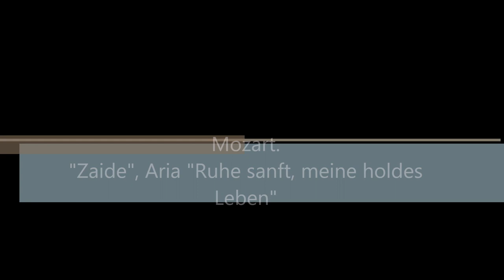Mozart, Aria "Ruhe sanft, meine holdes Leben", Zaide, arr. Ouzounoff.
Mozart, Aria "Ruhe sanft, meine holdes Leben"
Arr. Ouzounoff

Luis Auñón Pérez, oboe
Ricardo Ramos, fagot
Paula Carneiro, violin
Pedro Meireles, viola
Carolina Matos, cello